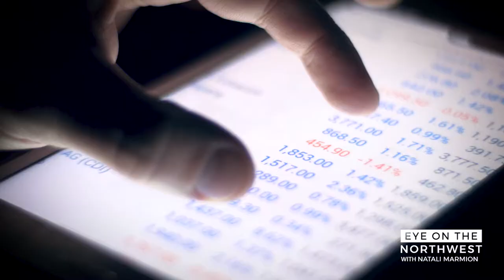Treasurer Tobias Read talks OregonSaves with Eye on The Northwest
Oregon State Treasurer Tobias Read discusses the state run retirement program, OregonSaves, with Natali Marmion of KOIN News 6.